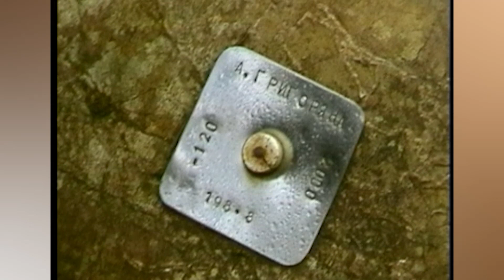Пещера Артура Григоряна 2006 год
Одна из интереснейших пещер Крыма названа именем ялтинского горноспасателя Артура Григоряна. Экспедиция 2006 года.